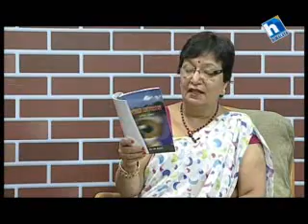Kehi Mitho Bata Gara with Dr. Gita Kharel